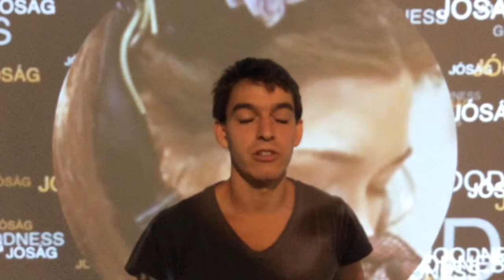Kékerő- EMIT TÁBOR 2015